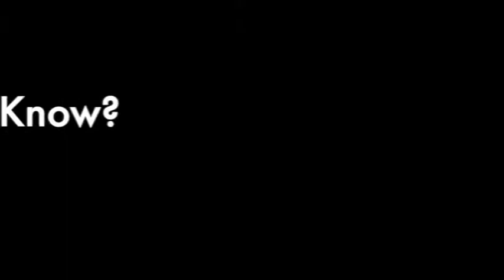Mary Did You Know BASS